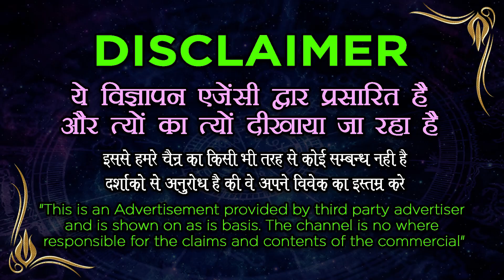आज रात ये 3 नाम बोल दो सामने वाला 1 घंटे में आपका दीवाना हो जाएगा || Best Muslim Amal